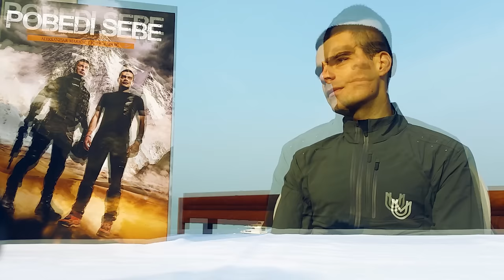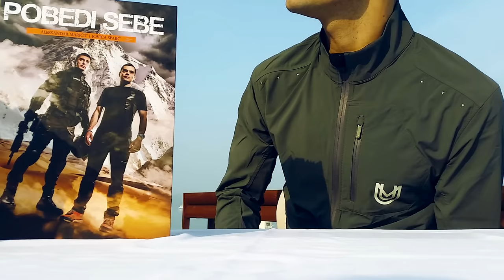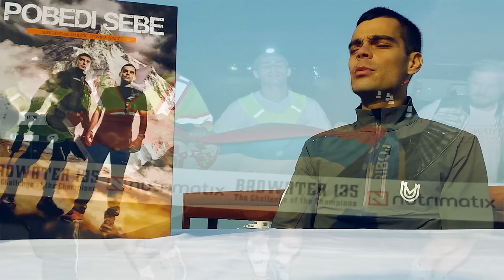Pobedi Sebe | Jovica Spajic | Gradjansko Novinarstvo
Ko pobedi sebe, junak je najveci.
Večno li je iskustvo da je u svakom vremenu opšteg rasipanja bilo nužno postojanje onih vrlih pojedinaca, pijemonata sjedinjenja, koji bi glasnom tisinom svoga delovanja predstavljali antiteg na tasu društva – manjinsku, ali opet jezgrovitu i sadržajnu masu spram uspraznog balasta većine: onih hrabrih ratnika ideja i ideala što vascelog veka komanduju prvom linijom odbrane; onih Prometeja što svetu nude Svetlost, ni jednog jedinoga časa ne postavljajući pitanje krajnje cene svoje odluke. Upoznajte Jovicu Spajića, jednog od Prometeja današnjice – gorostasa prikovanog za planinu, venčanog za svoju večitu borbu, onog ratnika što se smrti udvara kao devojci prosac.